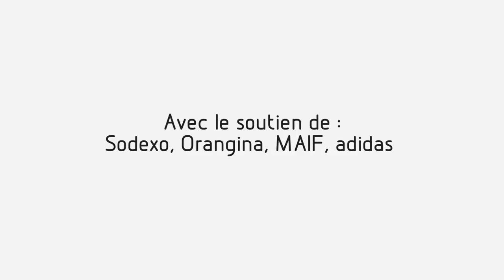Les Règles du Jeu : le basket avec Céline Dumerc